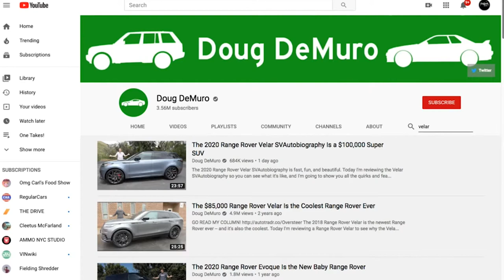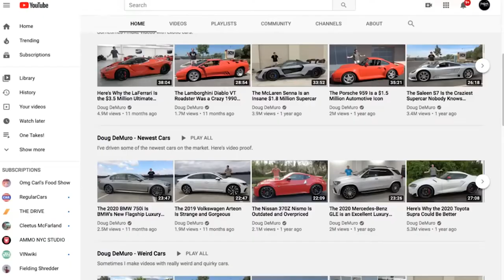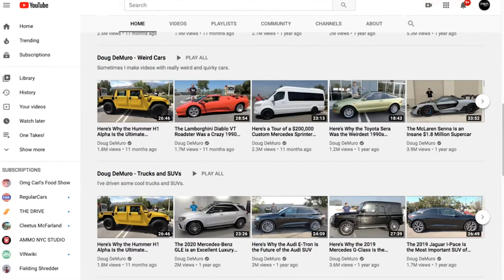How Doug Demuro became a YouTube Star - TST Clips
Doug Demuro explains his massive YouTube success,.

From episode #536 of The Smoking Tire Podcast

NEW SHIRTS!